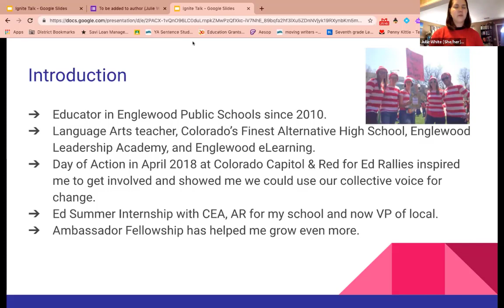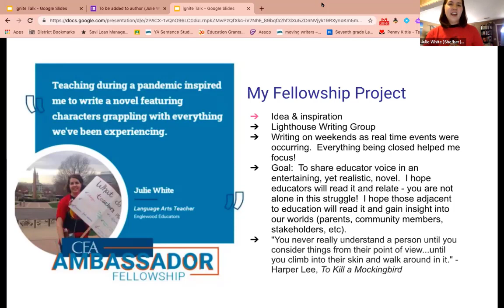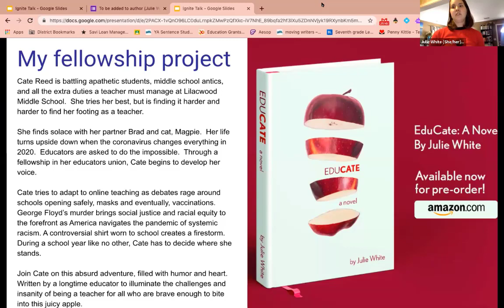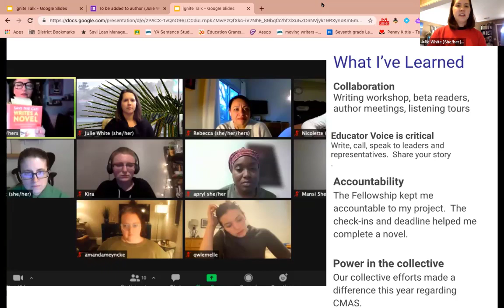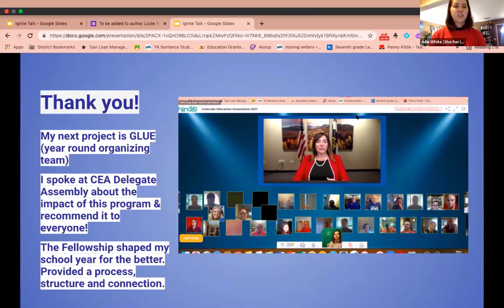EduCate: A Novel: An Ignite Talk by Julie W.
"I hope educators will read it and just find connection. We're not alone. We are stronger together and in community. And I hope other people will read it and gain perspective about this crazy job that we do," said language arts teacher and Englewood Educators member Julie White in her CEA Ambassador Fellowship Ignite Talk.

In her talk, Julie talked about her process of writing and publishing her novel, EduCate. The novel explores how one educator navigates the pandemic and finds her voice in her union.

🍎 You can find Julie's book on Amazon

📚 Interested in joining a book study about the novel via our COpilot platform?
This past June, the CEA Ambassador Fellows hosted an evening of Ignite Talks, a series of speedy presentations where each of our fellows talks about their fellowship project and how they’re fighting for the schools our students and educators deserve.